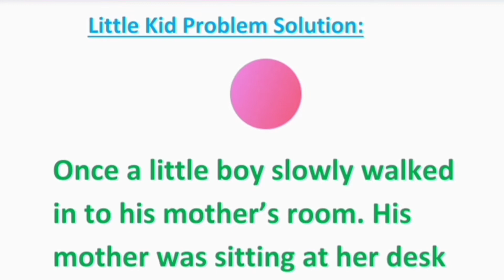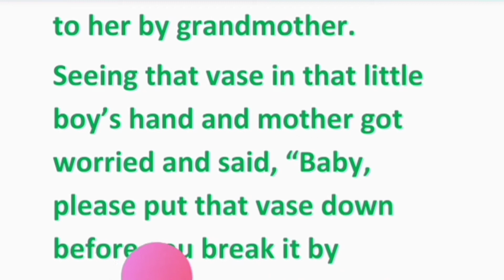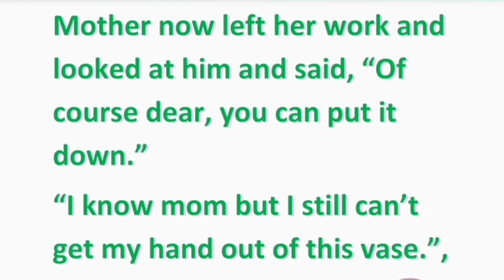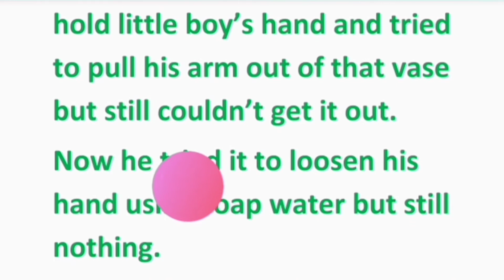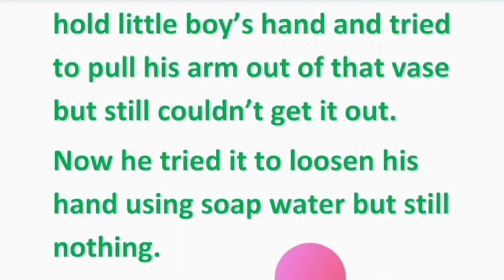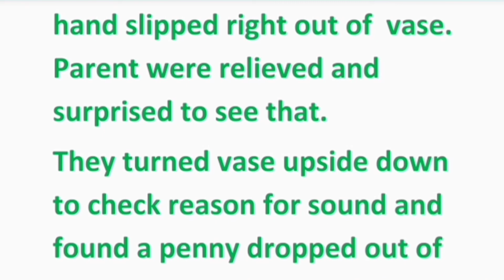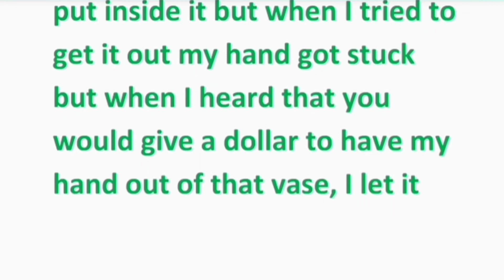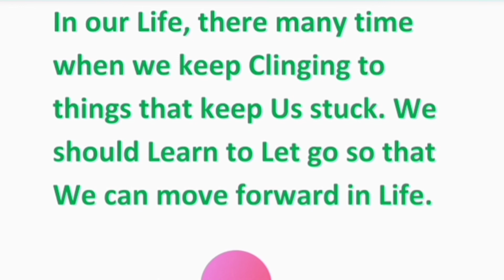English Reading Practice | English Reading English Padhna Kaise Sikhen | English Speaking Course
English Padhna Kaise Sikhen | English Speaking Course | English Reading | English Speaking Practice